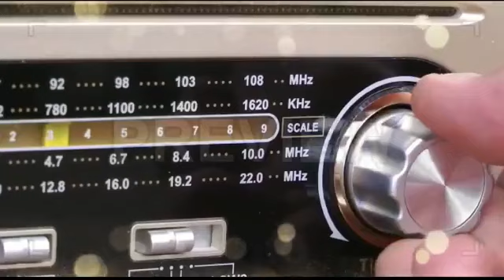THE EYE ON WHITE HOUSE EP-6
1st Premium & Most widely Broadcast Global Current Affairs Show on..
PREMIUM CHANNELS
AAJTAK TV, INDIALIFE TV, TheIndianEYE TV, MANA TV, MANA TV INTERNATIONAL, DAILY HUNT, RADIO ZINDAGI NETWORK
"A Radio Zindagi Initiative"
EVERY SUNDAY
1 pm EST-10 am PST-1030 pm IS